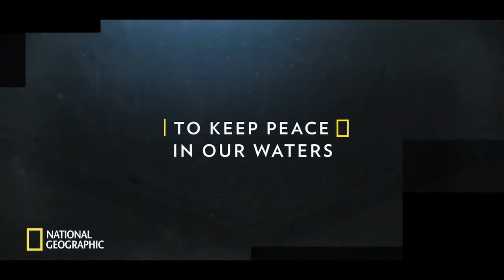India Navy Academy (Official Trailer)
This Official Trailer about the Indian navy academy by NationalGeographic 🇮🇳